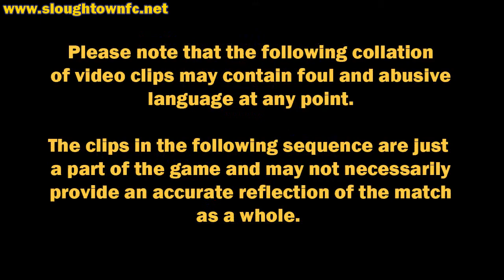Slough Town 3-0 Marlow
Slough started life in 2012 as they mean to carry on with a victory over neighbours Marlow.

Two first half goals from Chris Seeby and Danny Burnell set the Rebels on their way before Stuart Maclellan was dismissed for Marlow shortly before half time.

Whilst the away side continued to threaten going forwards, they rarely troubled Slough keeper James Warrington and Slough extended their lead with ten minutes remaining when former Rebel Mark Avery put into his own net under pressure.